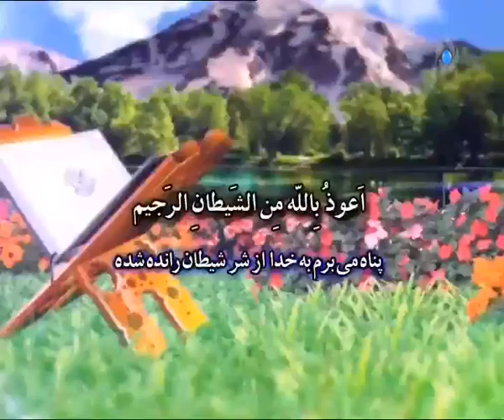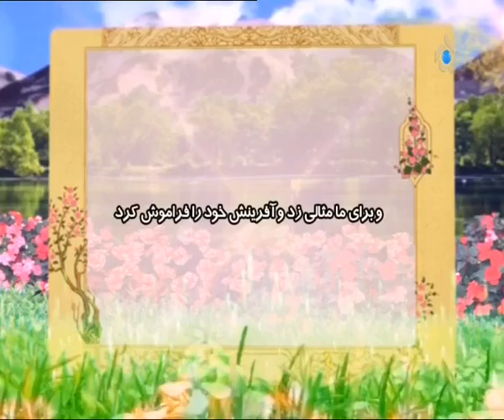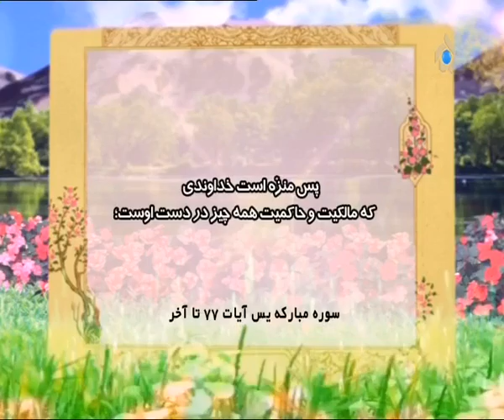تلاوت سوره مبارکه یس ایات ۷۷ تا آخر + ترجمه فارسی گویا قاری حسن دانش